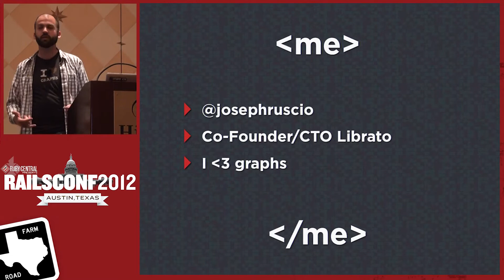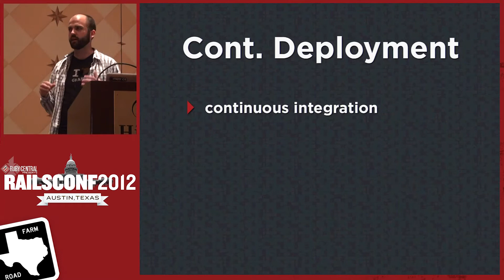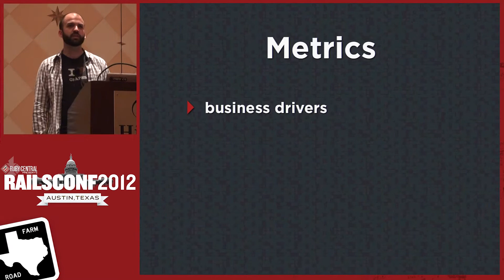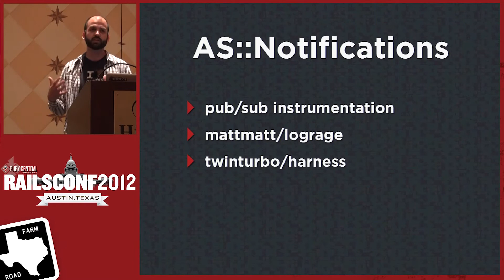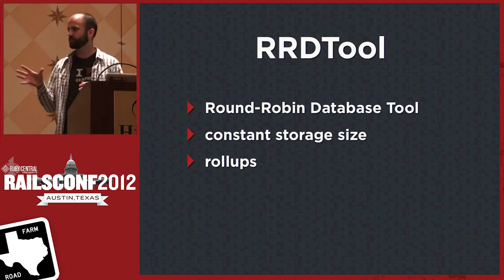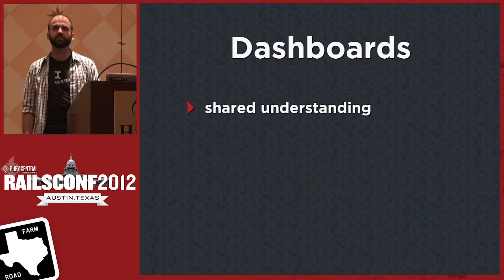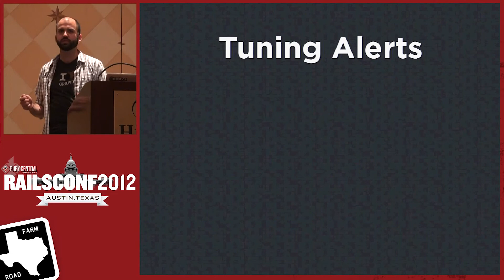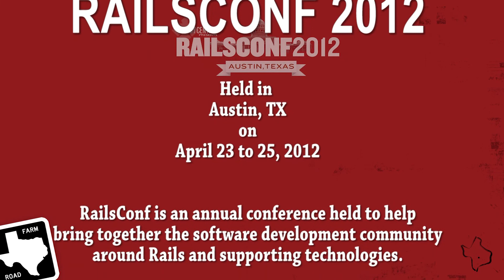Rails Conf 2012 It's Not in Production Unless it's Monitored by Joseph Ruscio (improved audio)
In the 21st century successful teams are data-driven. We'll present a complete introduction to everything you need to start monitoring your service at every level from business drivers to per-request metrics in Rails/Rack, down to server memory/cpu. Provides a high-level overview of the fundamental components that comprise a holistic monitoring system and then drills into real-world examples with tools like ActiveSupport::Notifications, statsd/rack-statsd, and CollectD. Also covers best practices for active alerting on custom monitoring data.